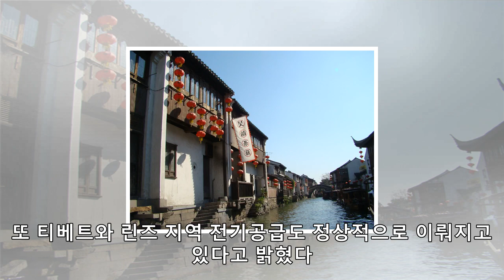티베트-인도 접경서 규모 6.3 지진…中지진국, 6.9로 발표(종합2보)